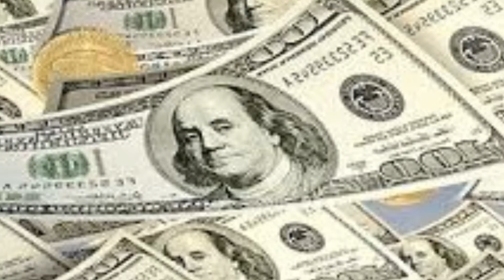Sapne Me Ye Dekha To Hoga Dhan Laabh .Dreams. 💵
Is Video Me Jaane Ki Sapne Me Kya-Kya Dekhne Se Hota Hai Dhan Laabh. Yeh Bhi Jaane Ki Kya Aapne Bhi Aisa Sapna Dekha Hai?

8 चिरंजीवी आज भी जीवित हैं | 8 Immortals of Hindu Mythology | कहाँ हैं और किसने देखा है उन्हें

कौन लाया था सबसे पहली कांवड़ , कितने प्रकार की होती है कांवड़ और क्या है नियम